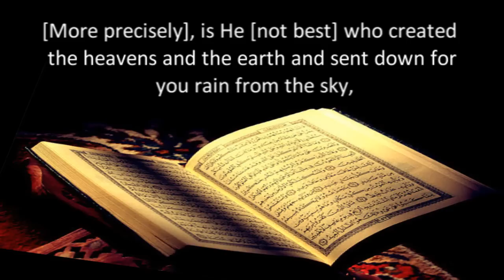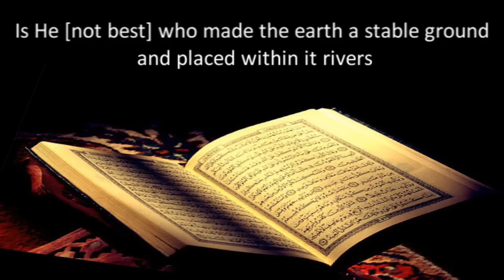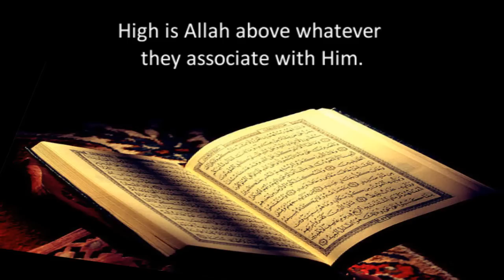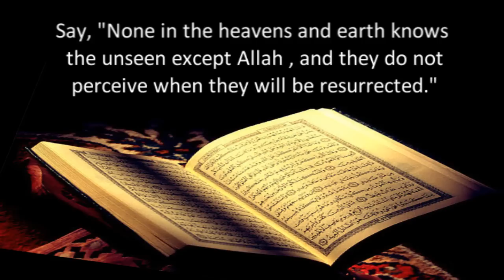Surat anNaml Verses 60 to 65